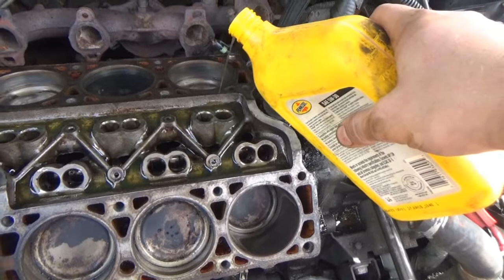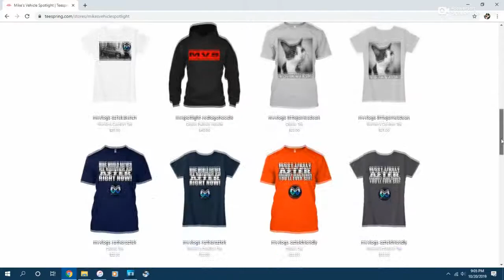MV 299 - "The Engine Cleaning Process Has Officially Started!"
Now that all of the top end parts are off of the 2003 Grand Am GT's engine block, it's time to start the familiar cleaning process!